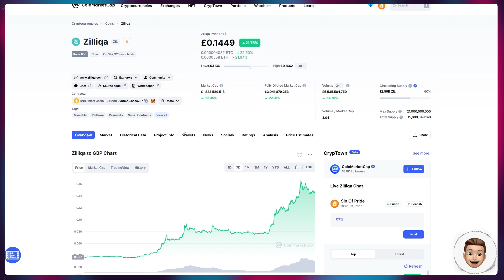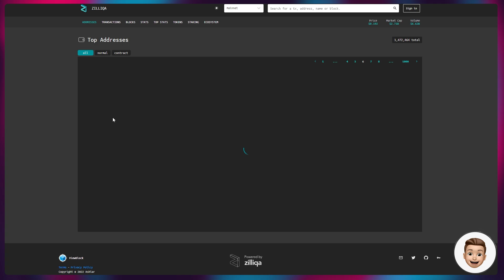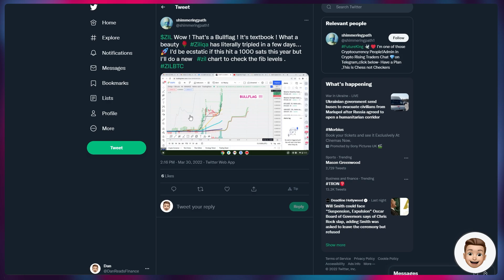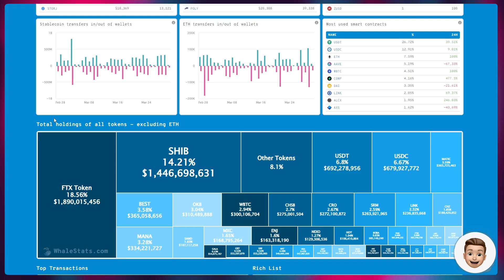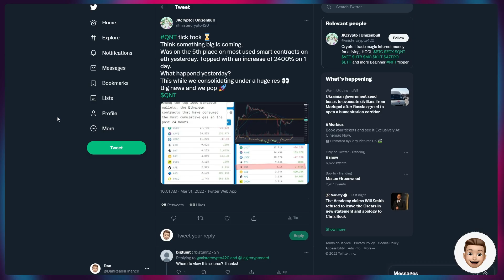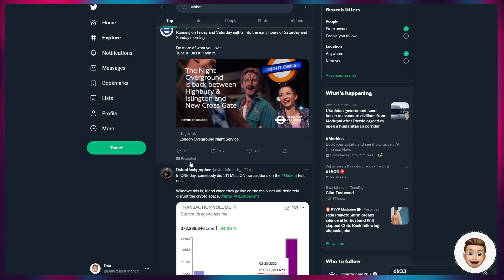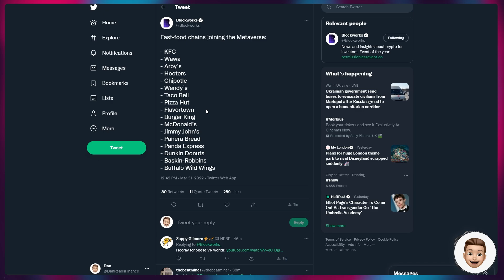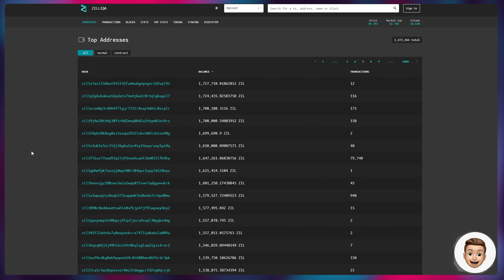🪙 ZILLIQA GOING TO $1? QNT & CHAINLINK NEXT? [WHALES INVESTING] HBAR TESTNET 211 MILLION TRANSACTION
Will Zilliqa (ZIL) hit $1 after the recent spike in price? They have just recently onboarded 3 major esports gaming teams and are continuing their expansion into the metaverse.

Are QNT & LINK next to pump? $QNT & $LINK have been seeing large whales scooping up tokens at quite a rate over the last 24-48 period.

Hedera's testnet has also just seen some massive testing in the last day or so with an unknown use-case pushing through 211 MILLION transactions in a 24 hour time span. Whatever this project is, once is goes live on the mainnet is going to cause quite the price movement for $HBAR.

Dead Pixels on Hedera will also be dropping an announcement soon; I suspect details about the release. Furthermore, Stader HBAR should be going live within the next week or so, we're very nearly at DeFi & Staking on Hedera!

General Market News:
Ubisoft is moving deeper into the WEB 3.0 & Metaverse Gaming space with large capital investments!

Fast-food restaurants are also joining the metaverse - This clearly shows how far and wide the reach of Crypto & the Metaverse is getting!

VISA are looking to facilitate payments on all NFT platforms!

If you have any questions, please drop a comment and I will get back to you.

➡️ 𝗥𝗘𝗙𝗘𝗥𝗥𝗔𝗟𝗦
𝘾𝙊𝙄𝙉𝘽𝘼𝙎𝙀 - Get $10 of Bitcoin if you buy $100 on Coinbase

➡️ 𝗧𝗜𝗠𝗘𝗦𝗧𝗔𝗠𝗣𝗦
00:00 - BUYING OPPORTUNITY?
02:06 - ZILLIQA WALLETS
03:54 - ZILLIQA ESPORTS TEAMS
04:28 - ZIL SENTIMENT
04:48 - ZILLIQA TO $1?
05:44 - CHAINLINK NEXT?
06:22 - THE WHALES ARE BUYING
07:14 - QUANT WHALE EXPOSURE
08:20 - HBAR 211 MILLION TRANSACTIONS (TESTNET)
09:32 - STILL BUYING HBAR
10:23 - VISA MOVING INTO NFTS?
11:00 - FAST FOOD JOINS METAVERSE
11:37 - UBISOFT NFT-BASED GAMING
12:25 - FINAL THOUGHTS